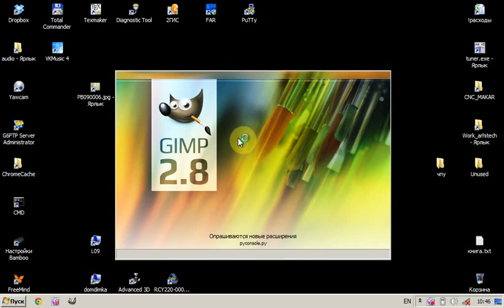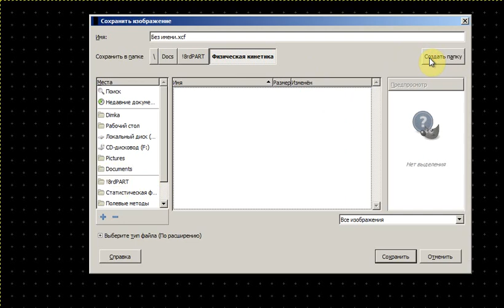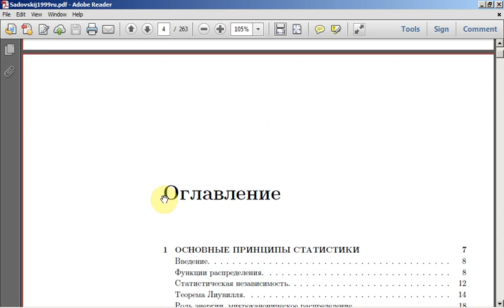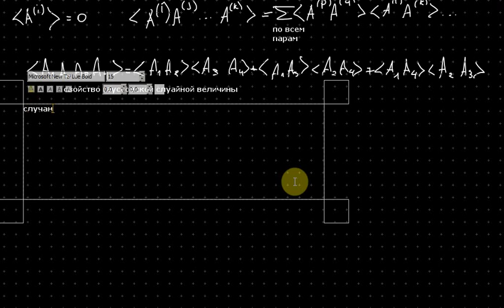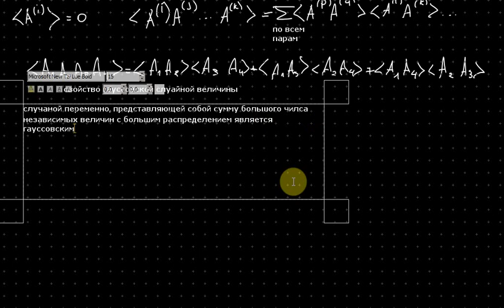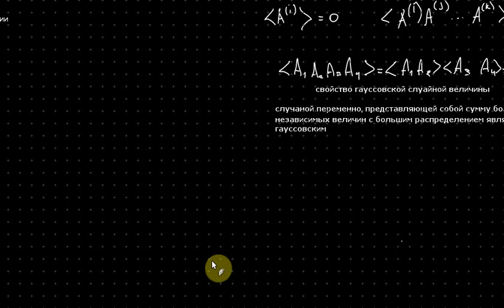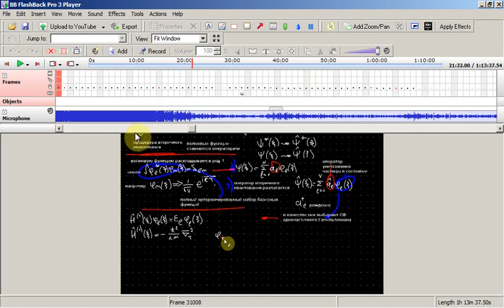Физическая кинетика. Лекция 1